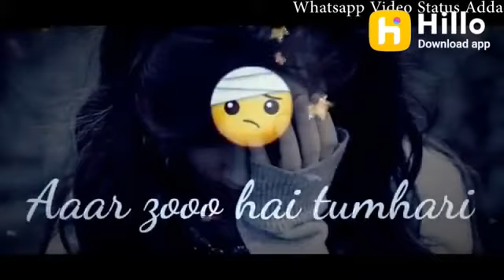New status in hindi